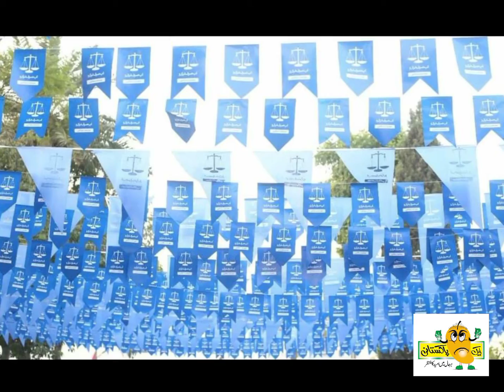عوامی رابطوں کی تصویری جھلکیاں یو سی 2